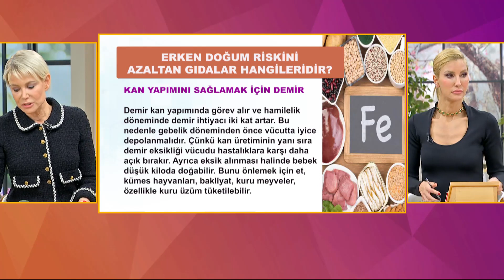Erken Doğum Riskine Karşı Ne Yapılmalı? - Çağla İle Yeni Bir Gün 780. Bölüm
Prof. Dr. Neşe Kavak, erken doğum ve hamilelikte dikkat edilmesi gerekenleri anlatıyor.

KÜNYE
YAPIM: PROVİZYON MEDYA
YAPIMCI: UFUK COŞKUN
SUNAN: ÇAĞLA ŞIKEL
TÜR: KADIN KUŞAK PROGRAMI